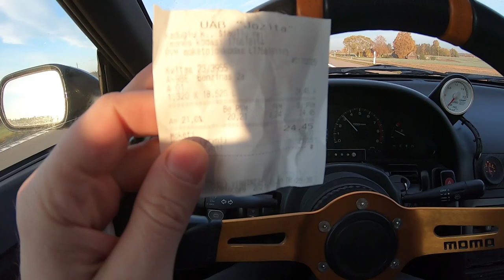Matsuri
Niska tarp plytų
Betsafe drift matsuri 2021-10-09 Kuršėnai